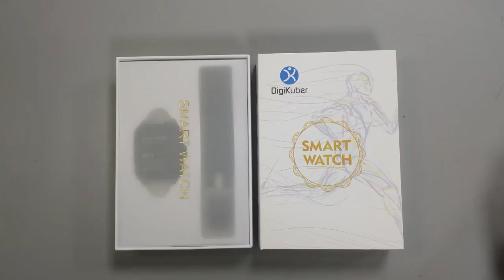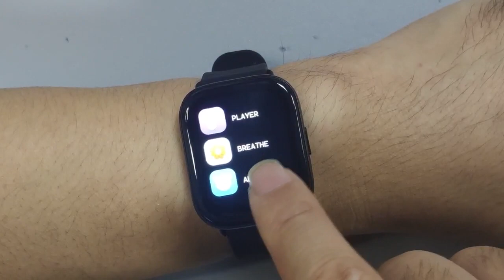CHEAPEST SMART WATCH FOR MEN 1.7 INCHES SPORTS FITNESS TRACKER IP68 WATERPROOF TS17